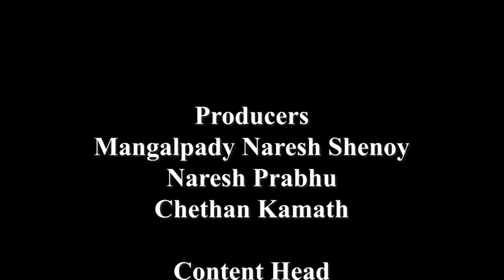Listen to this Bhajan on Narasimha Jayanti sung by Puttur Sri Narasimha Nayak